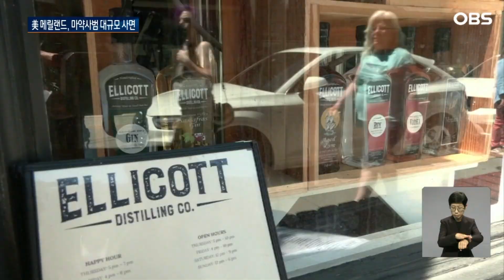대마초 관련 경범죄도 사면해준다... 美사상 최대 규모 사면 발표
【 앵커 】

미국 메릴랜드주가
마약 사범에 대한 대대적인
사면을 단행하기로 했습니다.
17만 5,000건에 달하는
사상 최대 규모의 주 차원 사면에

【 기자 】

한때 미국의 수도였던 메릴랜드주 아나폴리스.

주정부청사가 위치한 이곳에서 현지시간 17일  새로운 역사적 움직임이 일어났습니다.

웨스 무어 메릴랜드 주지사가 17만 5,000건에
달하는 대마초 관련 경범죄를 사면하는 행정명령에 서명한 겁니다.

[웨스 무어 / 메릴랜드 주지사 : 정부와 사회의 불공평하고 잘못된 정책으로 인해 기회조차 차단된 사람들을 바라보는 방식을 바꾸는 것입니다.]

대상은 15만 건 이상의 대마초 단순 소지 경범죄와 1만 8천 건 이상의 도구 사용 또는 소지와 관련한 경범죄로 유죄 판결을 받은 경우입니다.

주지사는 해당 조치를 통해 그간의 역사적 잘못을 바로잡겠다는 입장을 밝혔습니다.

주 차원에서 이 정도 규모의 대규모 사면이 이뤄
진 것은 미국 역사상 처음입니다.

범죄기록이 사면 처리된다는 소식에 대상자들은 두 팔 벌려 환영했습니다.

젊은 시절 안전벨트를 착용하지 않았다는 이유로 경찰에 의해 차를 세웠다가 바닥에 떨어진 대마초 부스러기로 감옥에 끌려간 조단 씨도 그 중 한 명입니다.

[실로 조던 / 대마초 사면 수혜자 : 개인적으로도 그렇고 정말 대단한 일이라고 생각합니다. 저뿐 아니라 모든 사람들이 고통에서 벗어날 수 있는 큰 기회입니다.]

당시 대마초 혐의가 직장을 구하는 데 있어 두고두고 문제가 됐다는 겁니다.

무어 주지사는 이번 사면이 인종 간의 오랜 불평등을 해결할 것으로 보고 있습니다.

과거 불균형적으로 체포돼 유죄 판결을 받은 아프리카계 미국인들이 일자리와 주택 거부로 인한 불균형적 장벽을 겪어 왔기 때문.

미국 시민 자유 연합에 따르면 대마초가 합법화되기 이전 흑인들이 관련 혐의로 구금될 가능성이 백인보다 3.6배 더 높은 것으로 나타났습니다.

떠오르는 민주당의 스타 주지사가 흑인 유권자들의 표심을 사로잡은 데 이어 다른 지역에 어떠한 영향을 미칠지 관심이 모아지고 있습니다.

월드뉴스 원혜미입니다.